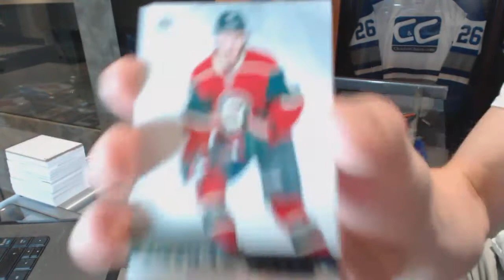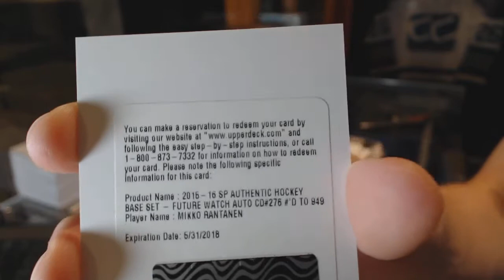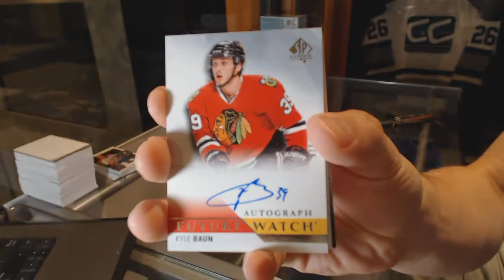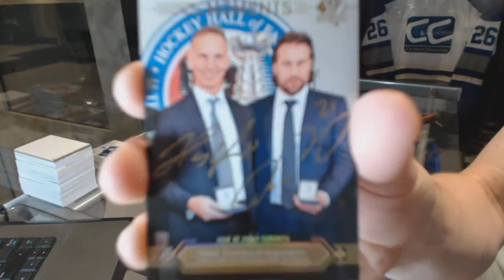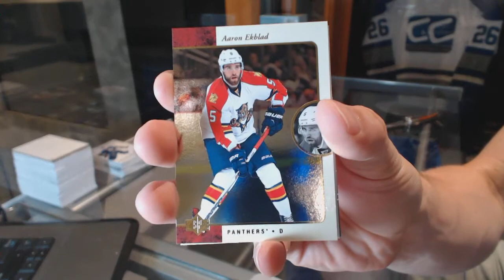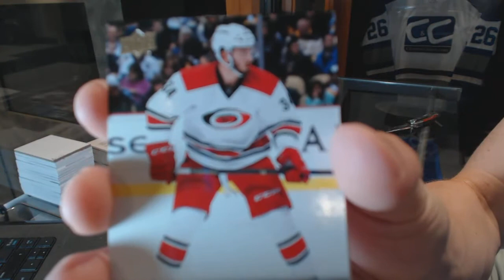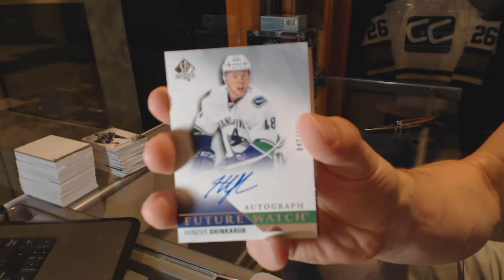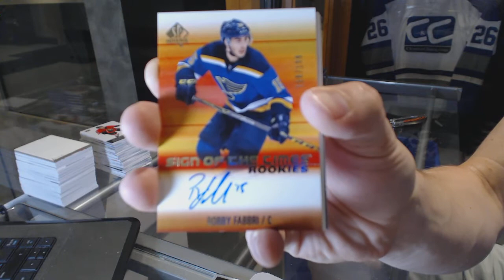15-16 Upper Deck SP Authentic Hockey 6 Box Break - C&C GB #6401